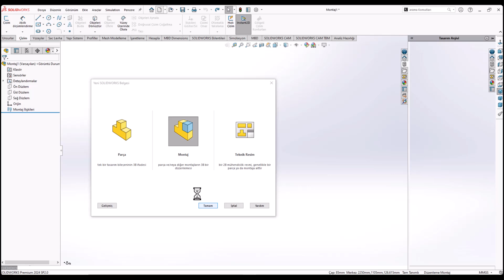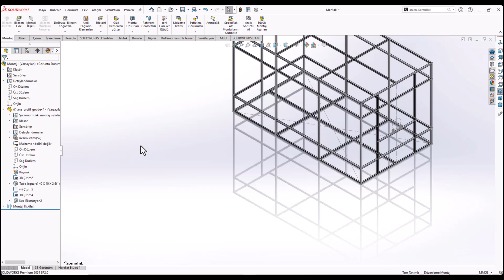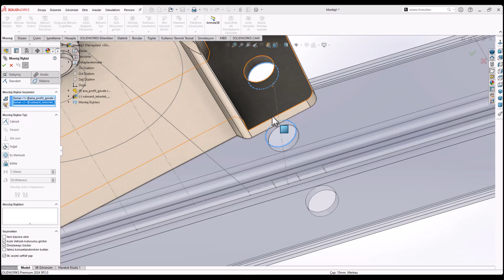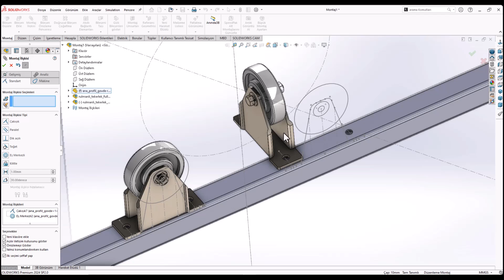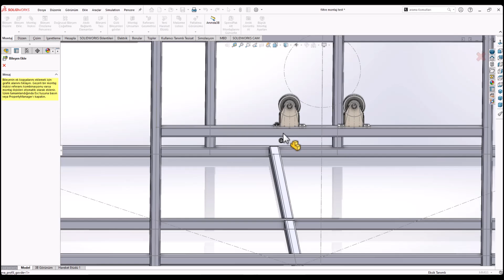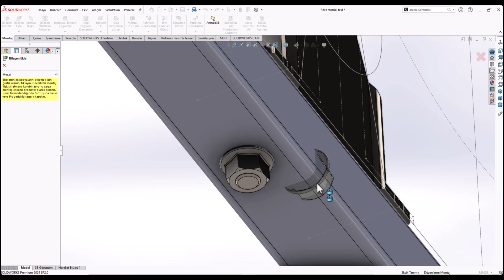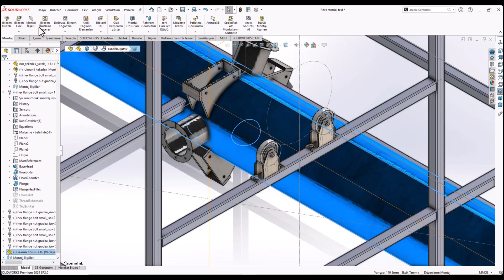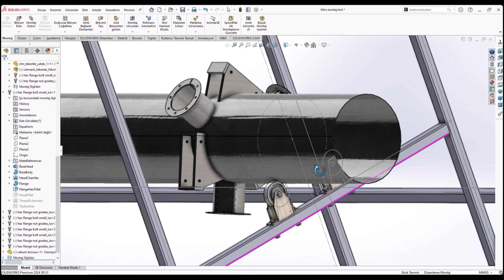SolidWorks2024 endüstriyel havalandırma fan çizim sac levha montaj 14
HT 3D Tasarım